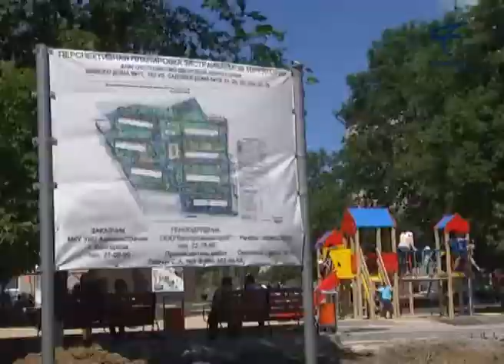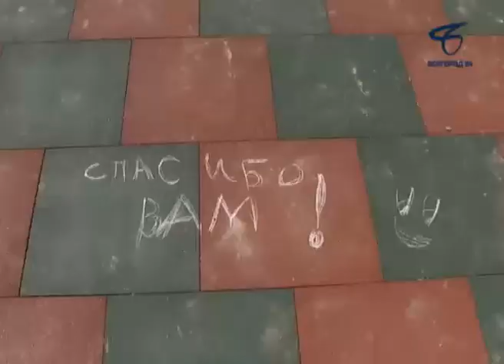В Белгороде открыли первую детскую инклюзивную площадку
Инклюзивная площадка — особое пространство, здесь вместе могут играть здоровые дети и дети с особенностями развития.